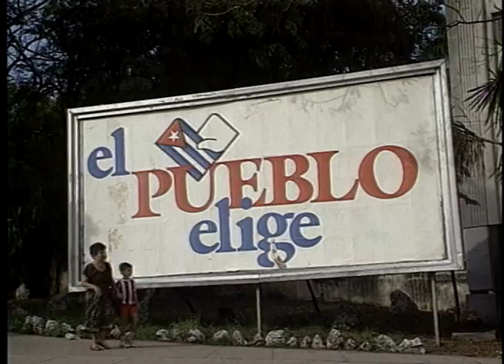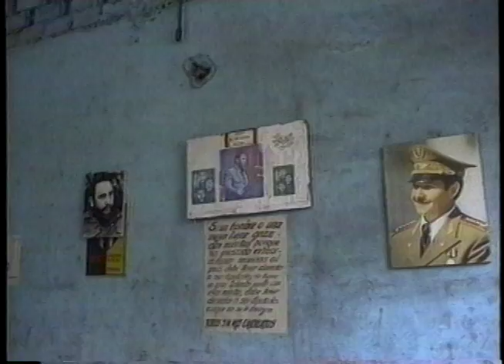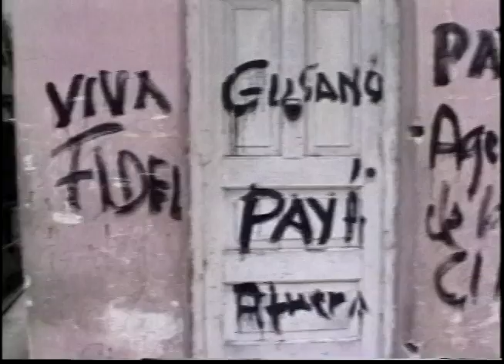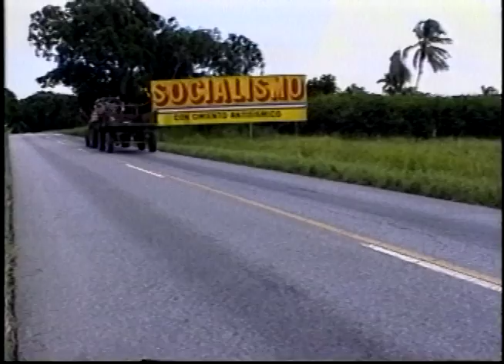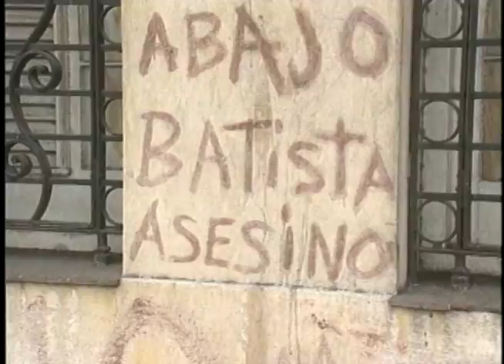disidentes varios claudio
generative
watercolor animation software